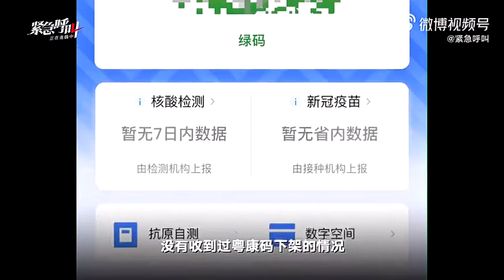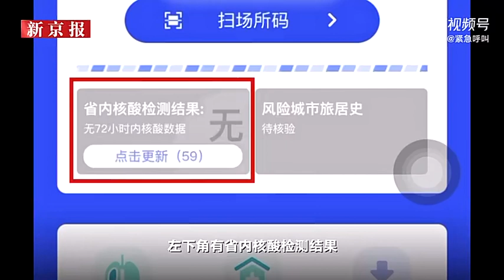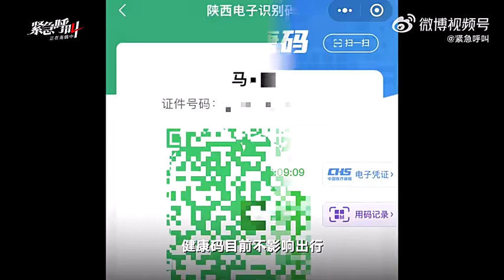多地12345回应健康码疑重现江湖 ：部分一直都在 不会赋码不影响出行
近日，网传健康码重现江湖，网友众说纷纭。@紧急呼叫 核查打开广东粤康码，页面显示绿码和最新查询时间，部分查询功能受限。广州12345政务服务热线回应，其实粤康码一直都在，可将其视为便民软件中的一个功能。针对四川天府健康通的使用，四川12345政务服务热线回应，健康码目前用于核酸结果查询，不会有额外限制。记者了解到，有省市已将健康码下架，部分省市健康码一直存在，不影响出行且与支原体感染流行等情况无关。